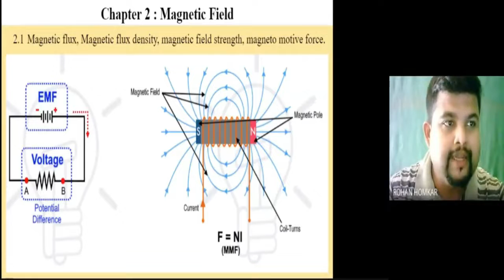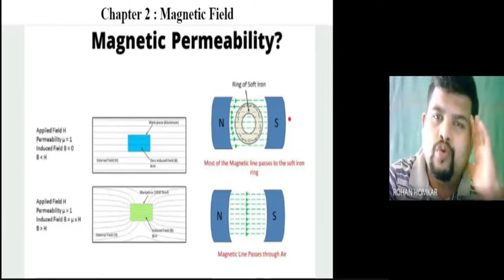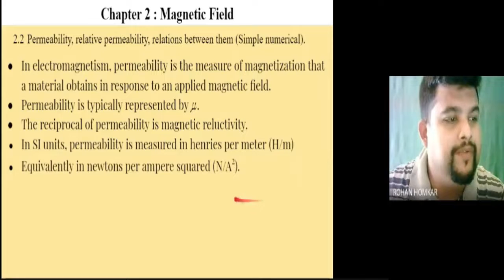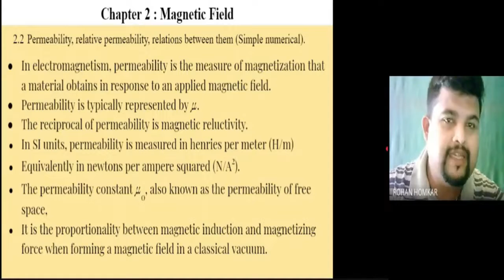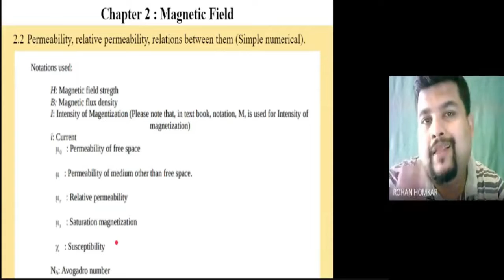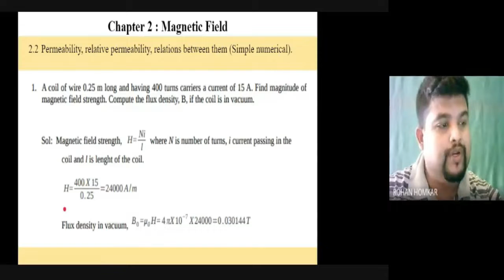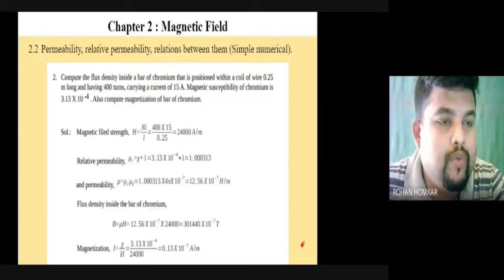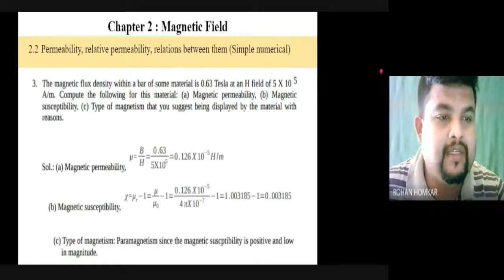Chapter 2 lecture 2 introduction 2.1|| ONLINE LECTURE || PROF. ROHAN HOMKAR